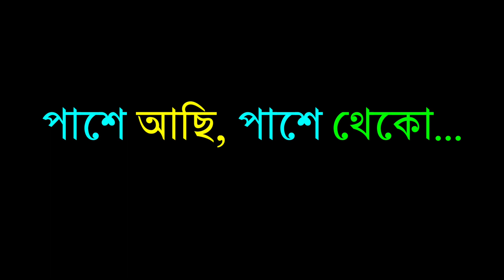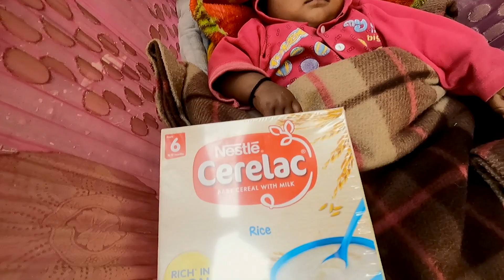শান্তির ঠিকানা...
পাশে আছি, পাশে থেকো...

TO HELP
Google Pay &
Phone pe
Paytm No. -

Bandhan Bank
Kamalgazi Branch

Apurba Roy
IFSC - KKBK0000329
Narendrapur Branch.

Apurba Roy Philosophy Youtube Channel